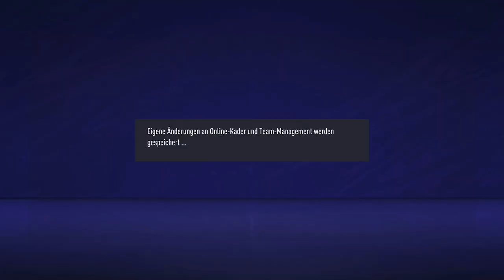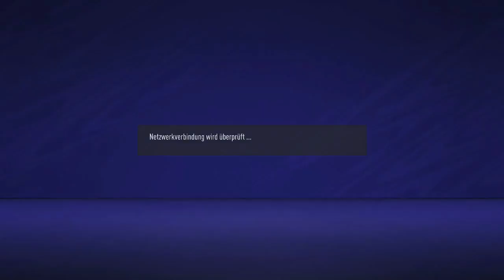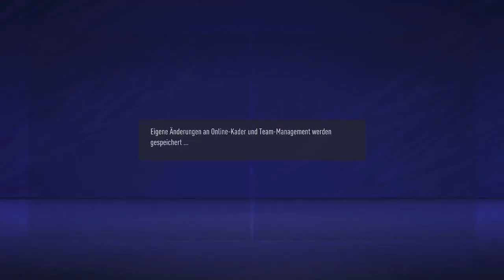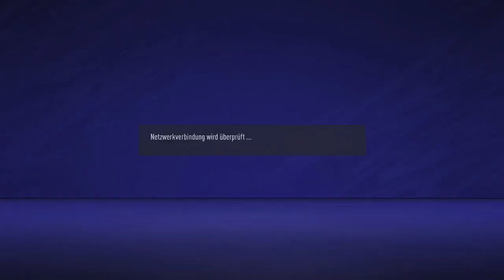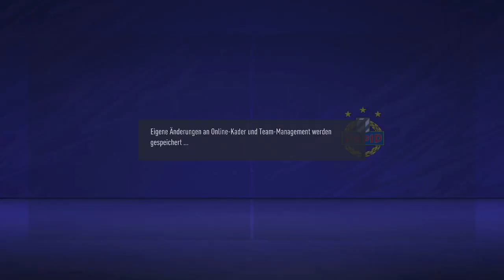Fifa 21 - The MeZe Champions League 12/05: Rapid Wien vs Ajax Amsterdam / The FunGamer